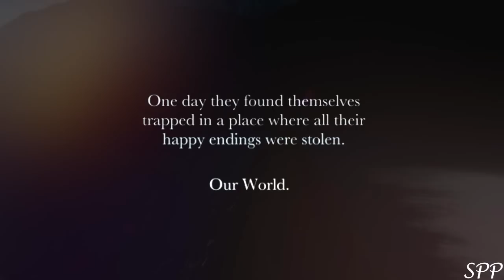Once Upon A Time | chose your last words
this show just gets better and better, it's so good.
if you don't watch it, you got to asap!

the song is majorly pitch shifted for obvious copyright reasons.